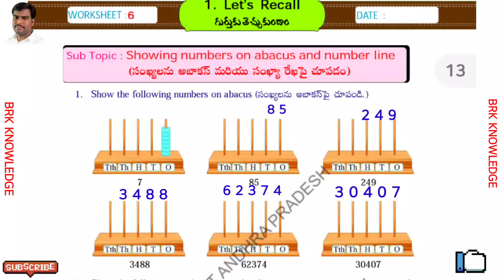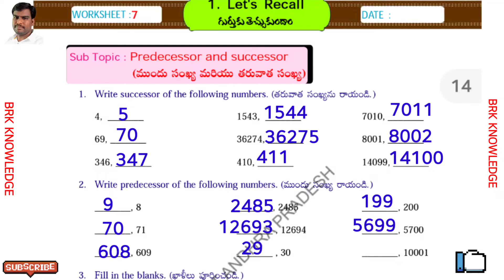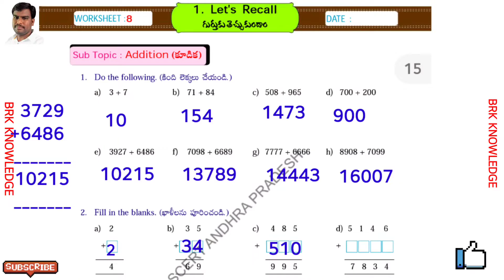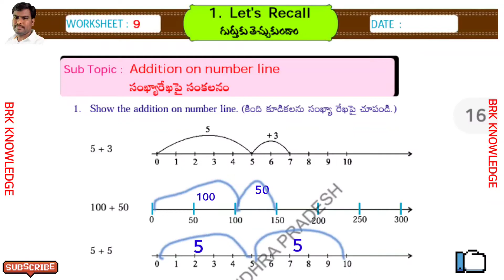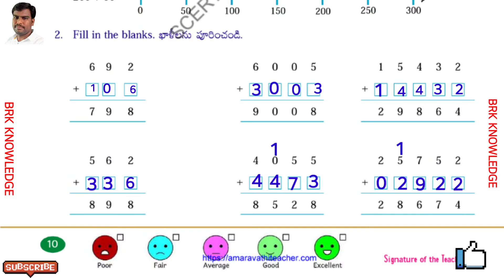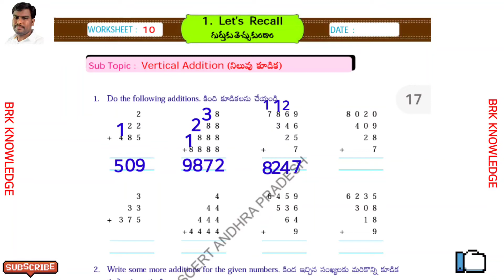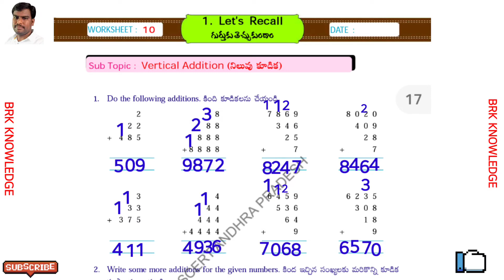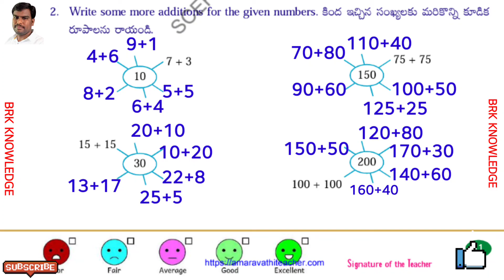Grade 5 Maths magic 1st unit Semester-1 | Let's Recall work sheets 6 to 10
|| 5th class Maths magic 1st unit Semester-1 || Let'sRecallworksheets 6 to 10